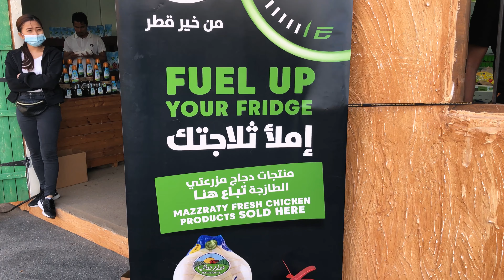Mahaseel festival 2022 | katara | Qatar tamil vlogs